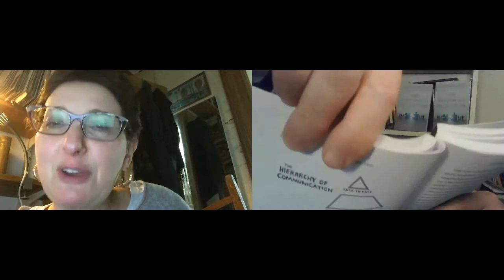Connection as a Dimension of Health, with Julia Hobsbawm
Julia Hobsbawm is author of Fully Connected: Surviving and Thriving in an Age of Overload. We discuss the ways that connection has changed and how we need to think about the nature of connection, how we are connected and more and how they affect health and human functioning. More on Julia at juliahobsbawm.com